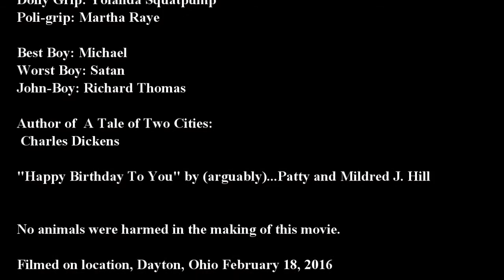Happy Birthday Kay!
Happy Birthday to one beautiful lady!